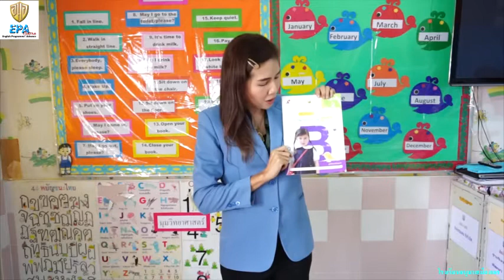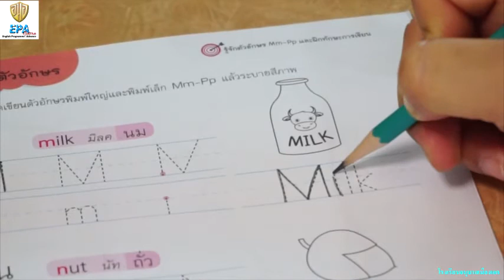MAK (K.2)(Term 1) 8. ENGLISH (EP.13)